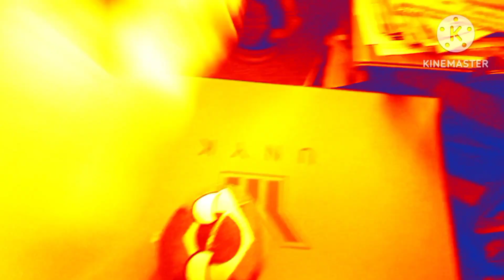The BRICS 🇧🇷🇷🇺🇮🇳🇨🇳🇿🇦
The BRICS Are Here At The Turkiye Show, The BRICS Members Are Called Brazil, Russia, India, Chinese Boi, And South Africa, Did BRICS Members Are Stayed? And Will Kazakhstan Is Upset Over Joining BRICS? Watch And Find Out!